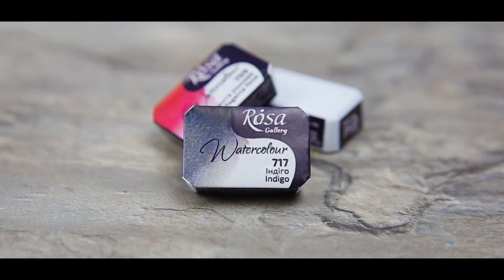Професійні українські акварельні фарби ROSA Gallery / ROSA Gallery Artists' Watercolours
Художні акварельні фарби ROSA Gallery розроблені висококваліфікованими технологами нашої компанії створені для професійного живопису, з урахуванням вимог та рекомендацій художників України.

Професійні акварельні фарби ROSA Gallery виготовлені з натуральних та синтетичних пігментів на основі стовідсоткового гуміарабіку.
Кадмієва, кобальтова та земляна групи кольорів виготовлені з натуральних пігментів, що забезпечує благородні відтінки та багатогранність кожного кольору.

Більшість кольорів гами - однопігментні, що дає можливість утворювати чисті відтінки при змішуванні, а висока світлостійкість пігментів збереже роботу в первозданному вигляді з плином часу.

Характеристики акварелі ROSA Gallery дають можливість застосовувати усі техніки та прийоми акварельного живопису.

• Натуральний гуміарабік забезпечує відмінну адгезію та рознесення акварельних фарб;
• Тонкотерті натуральні та синтетичні пігменти гарантують максимальну чистоту та прозорість кольору;
• Висока концентрація пігменту дозволяє отримати широку розтяжку кольору від максимально насиченого до повітряно прозорого;
• Класична технологія природнього сушіння акварелі забезпечує легке розчинення водою та набір фарби на пензель.

Сучасний, стильний дизайн акварелі від ROSA Gallery не залишить байдужим жодного художника.